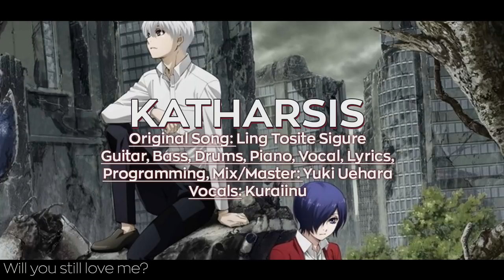Tokyo Ghoul RE S2 - Katharsis (ENGLISH) TV-Size ver. Kuraiinu & Yuki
YEAH IM DOING TOKYO GHOUL SONG AGAIN!!! I couldn't resist you guys, it's Ling Tosite Sigure again, his songs are always so fun to belt AAAA!! Also omg surprise, it's been years but Yuki's back and we've collabed again! Idk if you guys remember but about 3 years ago we collabed on the song Sugar Song to Bitter Step!!

Original Song: Ling Tosite Sigure
Lyrics, Guitars,Bass,Drums,Piano, Programming, Mix/Master, Vocals: Yuki Uehara
Vocals: Kuraiinu